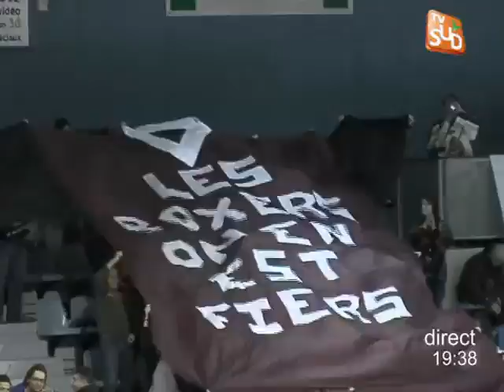Montpellier: résumé du week-end sportif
Sites webs/blogs, copiez cette vidéo avec le bouton "Intégrer" !
Résumé des manifestations sportive du week end dans l'agglomération montpelliéraine. Pour exploitation TV, droits réservés, nous contacter